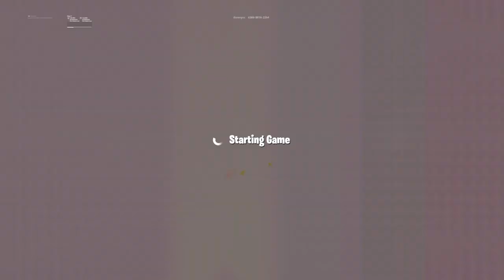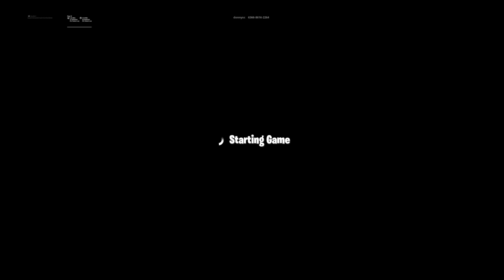In the ground